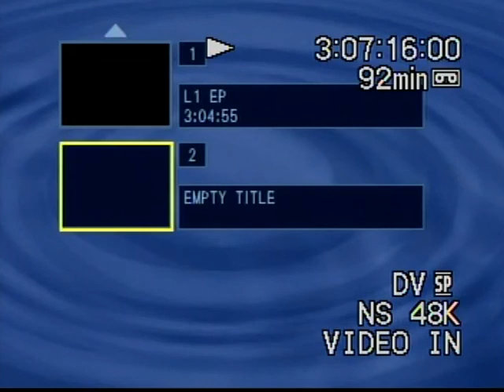Chuck Hawkins Pt. 1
Chuck Hawkins was born in Carmel, California, on August 1st, 1946. His father served in the Army when Hawkins was young, and once his father was out of the service they relocated to Pennsylvania, near Penn State. Shortly after this, Hawkins’ parents received an offer to become teachers in what was then the territory of Alaska, in a remote area. The Hawkins family ended up in Ninilchik, Alaska, following this move, a small settlement with Russian roots. Hawkins grew up hunting and fishing, with a childhood relatively similar to that of a more typical American small town, just in a different setting. Hawkins initially intended on attending a traditional university and serving in the military afterward, but decided to apply to West Point  after being enticed by the financial benefits of military institutions among other things. Hawkins went through a traditional West Point schooling without any complications or exceptional difficulties, and decided to go through Ranger school after his infantry basic, which he credits with teaching him very valuable skills. Hawkins was initially assigned to Crailsheim, Germany, in January of 1969, where he primarily engaged in field training as a demonstration with the Soviets in mind, as well as participated in various NATO training exercises across Europe. Hawkins finished his one-year tour of Germany in January of 1970 and was sent home, but shortly afterward left for Vietnam in late February of 1970, initially joining the 2nd Battalion of the 506th Regiment, 101st Airborne Division. Hawkins initially served as a platoon leader within Charlie company, where he spent a significant amount of time on Rocket Ridge and the surrounding areas conducting a variety of activities. After participating in some of the early battles on Ripcord as a platoon leader Hawkins was promoted to company commander, tasked with commanding Alpha company. As company commander Hawkins helped take and defend Hill 805 alongside Delta company, continuing to operate in the area after the initial capture.